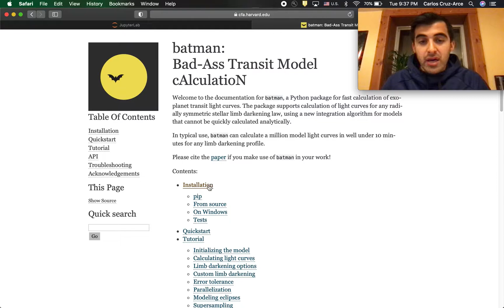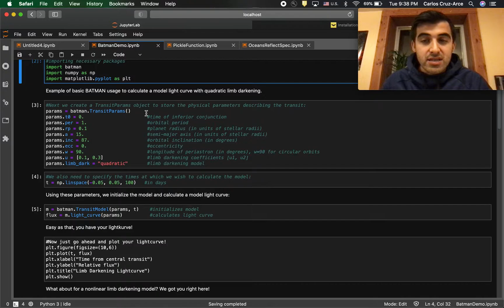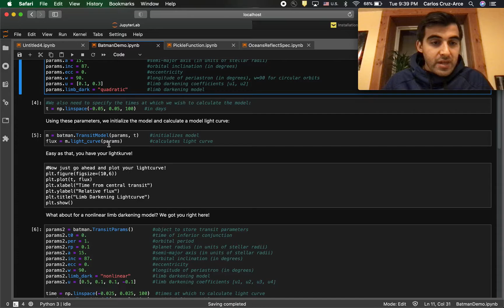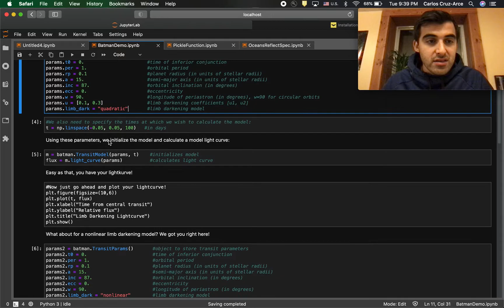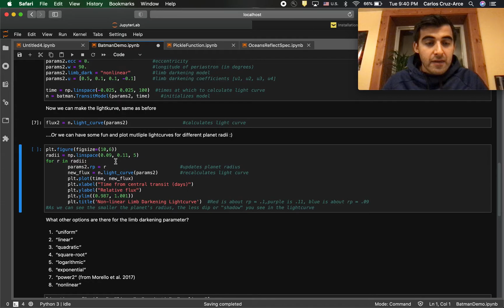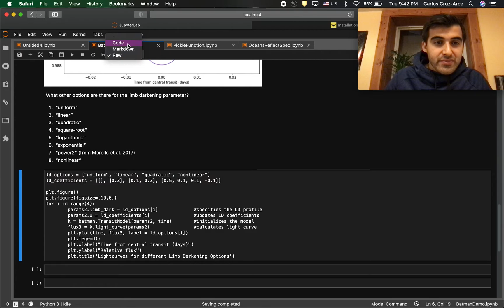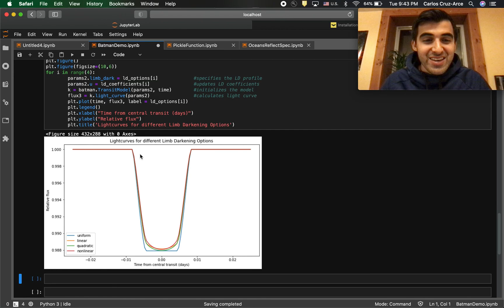BATMAN: A Python Package for Fast Calculation of Exoplanet Transit Light Curves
Laura Kreidberg

BATMAN is a Python package for fast calculation of exoplanet transit light curves. The package supports calculation of light curves for any radially symmetric stellar limb darkening law, using a new integration algorithm for models that cannot be quickly calculated analytically. In typical use, BATMAN can calculate a million model light curves in well under 10 minutes for any limb darkening profile.